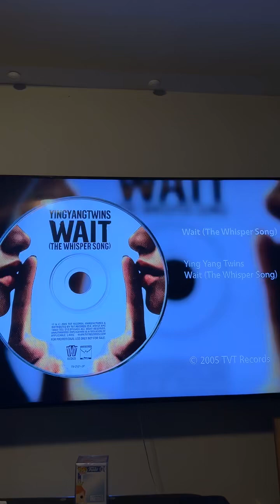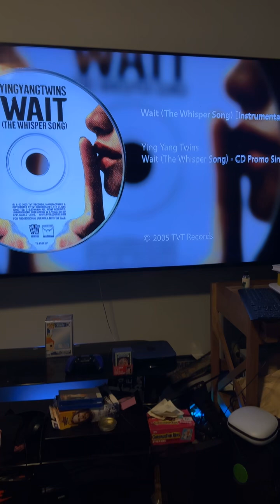Whisper remix by the artist formerly known as every artist into one artist